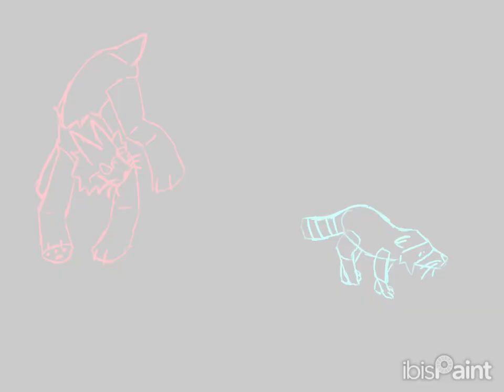Apollo &vio speedpaint